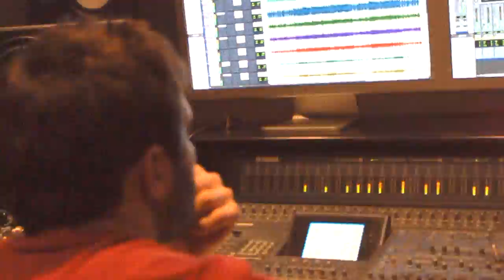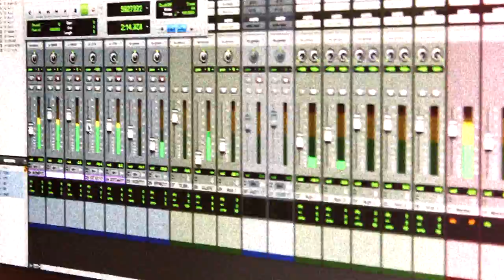LA ROCKA - "DONDE TODO VALE" (QUIÉNES, QUIÉN? 2014).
Adelanto exclusivo! DONDE TODO VALE, canción que forma parte de "QUIÉNES, QUIÉN?", el nuevo disco de LA ROCKA que estará en las disquerías a partir de mayo de 2014.

Grabación: Luciano Lucerna y Lucas Gómez

Mezcla: Luciano Lucerna

Mastering: Mario Breuer

Grabado entre julio y agosto de 2013 en MCL RECORDS

Edición y realización: Jorge Blejer

Cámaras: Jorge Blejer, Pablo Blejer, Emanuel Palacios, Luchi Zit

Colaboraron: Noelia Asselborn, Germán Cepelloti, Mariana Bevilaqua